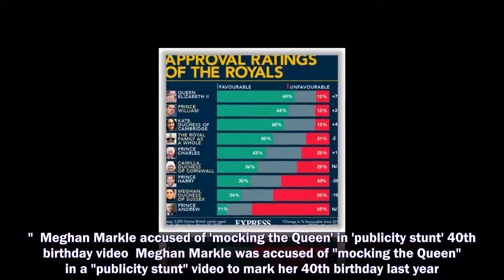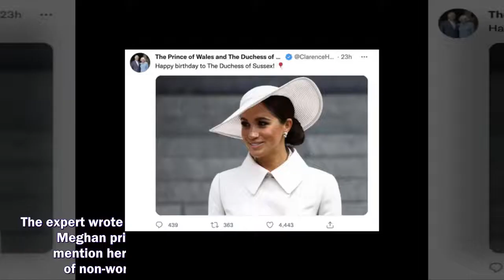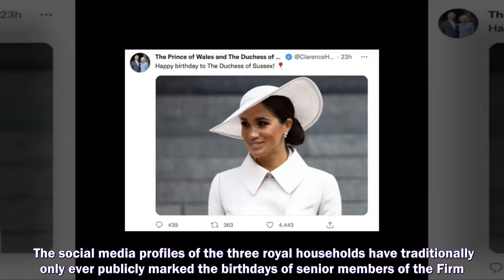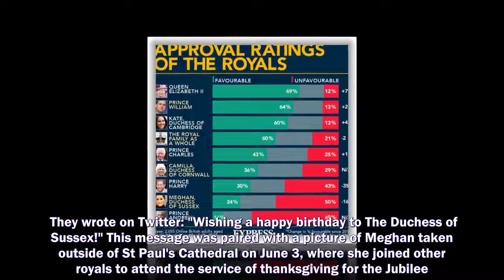THE QUEEN did not publicly acknowledge the birthday of Meghan Markle on social media on Thursday.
royal Prince Harry and Meghan Markle,
Prince Harry,
Meghan Markle,